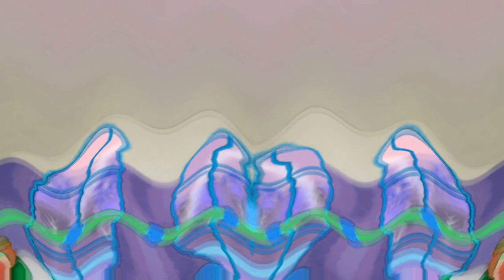Mickey Mouse Clubhouse Theme Song in G Major $ {Dollar} {DON'T BLOCK OR TAKE THIS VIDEO DOWN}